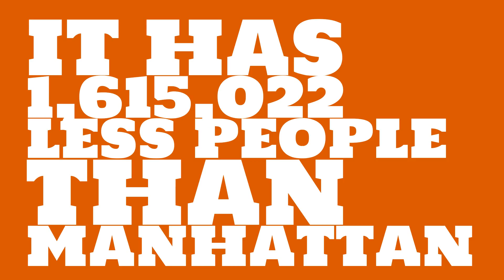What is the population of East Chicago, IN?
What is the population of East Chicago, IN? How does the size of East Chicago, IN compare to other cities?